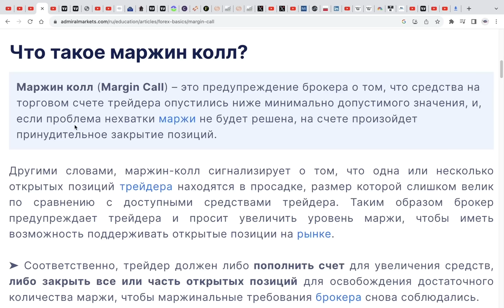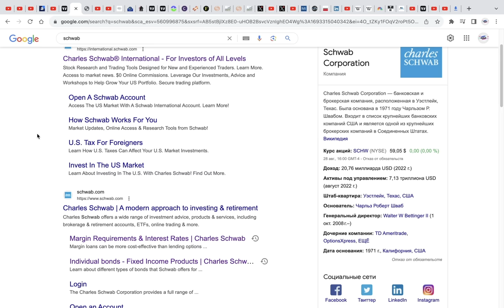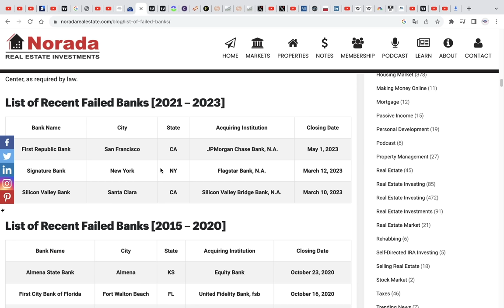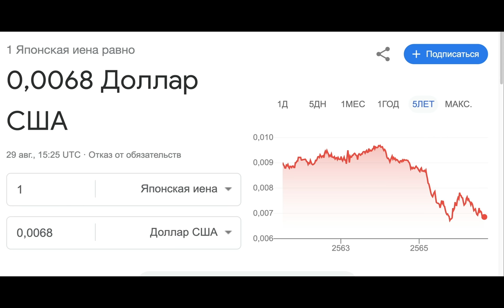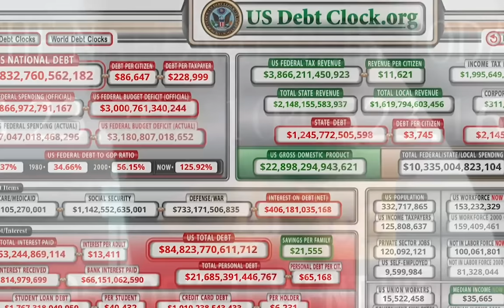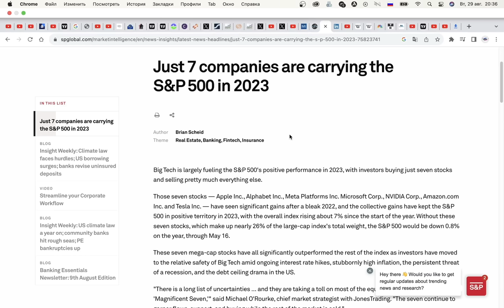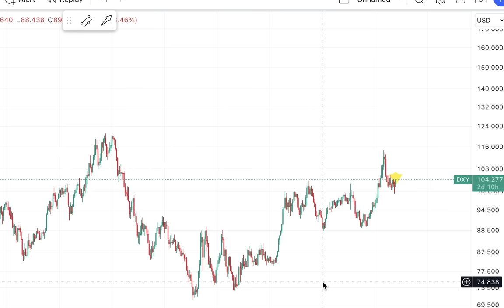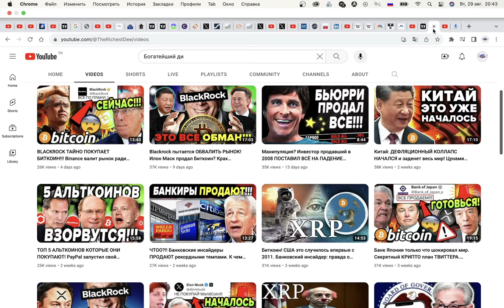Большое ПРЕДУПРЕЖДЕНИЕ всем БИТКОИН инвесторам!!! Китай, Япония и ФРС готовят ГЛОБАЛЬНЫЙ МАРЖИН КОЛ!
00:00 Начало
00:19 Что такое маржин-колл?
00:52 Не забудь поставить лайк
01:14 Маржинальная торговля. Плюсы, риски, минусы.
03:13 Долговой пузырь ЗАКРЕДИТОВАН донельзя!
04:22 Как работает евродолларовая система?
05:15 Большая проблема: 65 триллионов долларов скрытого долга.
06:13 Обратная корреляция между доходностью и ценой.
07:45 Большой катализатор: Китай, Япония, ФРС США и правительство.
13:15 ПРИЧЕМ ТУТ ГЛОБАЛЬНЫЙ МАРЖИН КОЛЛ?
14:39 Под угрозой прежде всего акции технологических компаний.
16:46 Эскалация. Мы до сих пор не вышли из кризиса доткомов!
18:46 Бегство в доллар.
19:35 Что делать? Это будет ОГРОМНОЙ ВОЗМОЖНОСТЬЮ.
20:36 Новый экономический цикл начался.
21:15 Старые способы инвестиций перестанут работать. Инвесторы возможно побегут в Биткоин.